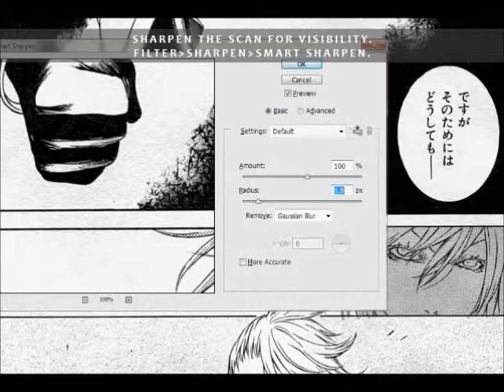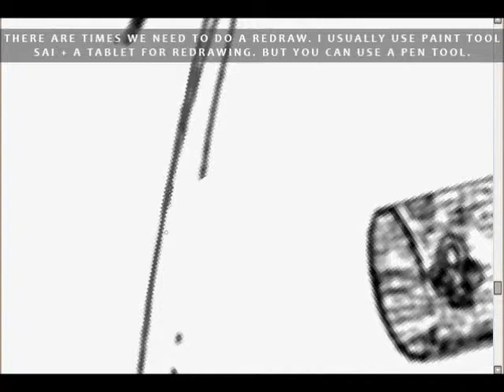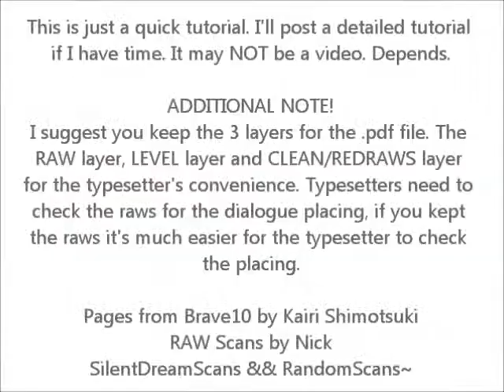Scanlation Quick Tutorial - Leveling Cleaning Redraws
I advice you pause the video if you wanna read the tips. Also, pardon my typos and Nick is supposed to be just "NIC". =A=; I didn't have time to proofread the video before uploading. I made it to be a quick video coz I'm a bit too lazy to make a detailed one right now. A friend of mine asked me to make this. She's planning on learning to join scanlation groups so I'm helping her. :D I'll post a more detailed one if I'm not busy and if I feel like typing instructions. HAHA!

Piano Cover by BakaDuck - Platinum Disco by Iguchi Yuka